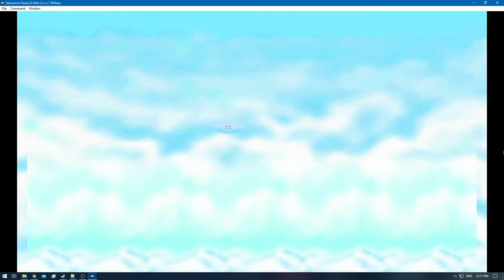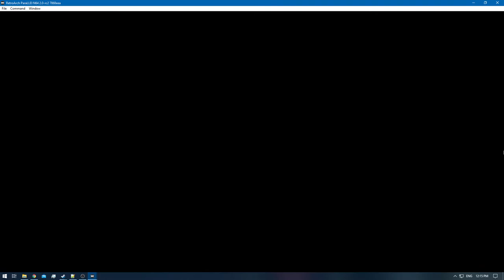[1/1] Mario Party [RA] - Remaining RA - Mini-Game Island World 2 [NC]